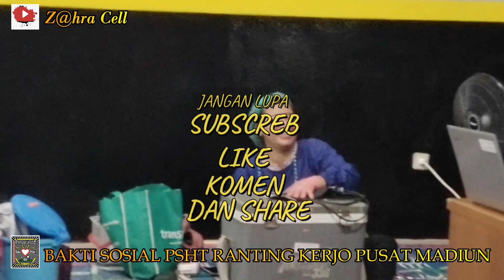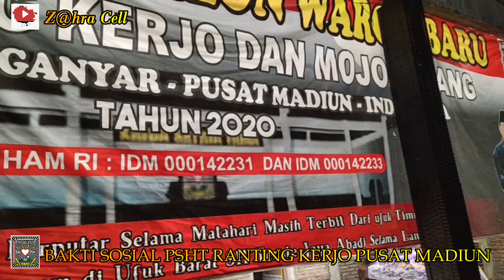BAKSOS PSHT RANTING KERJO CABANG KARANGANYAR PUSAT MADIUN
BAKTI SOSIAL DONOR DARAH BERSAMA PSHT RANTING KERJO